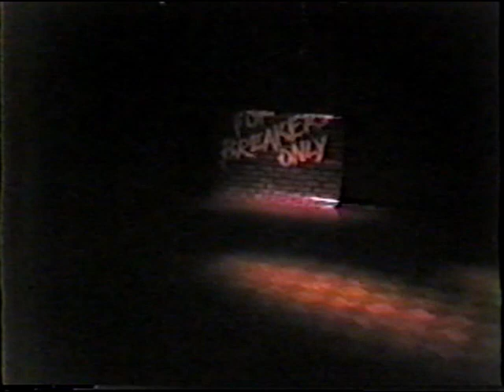The McGlynn Brothers Break Dancing 1985